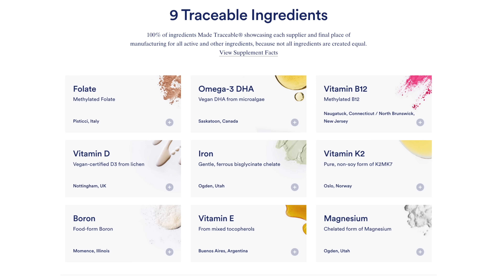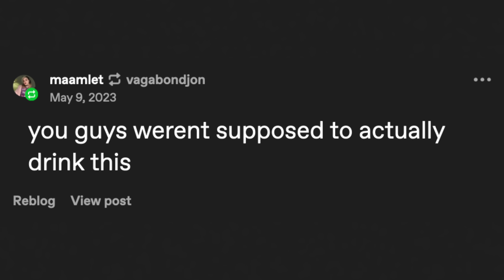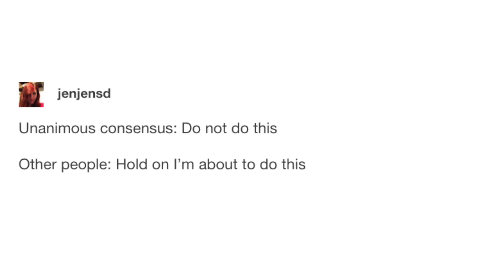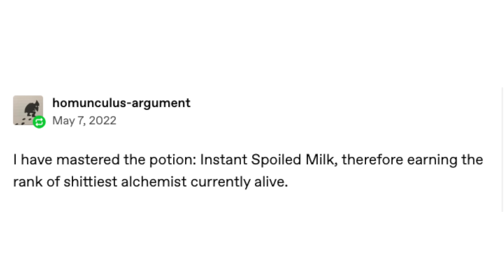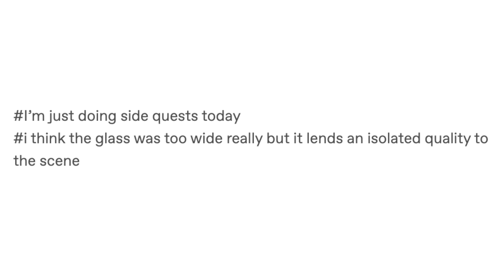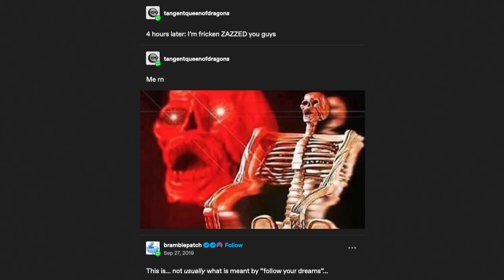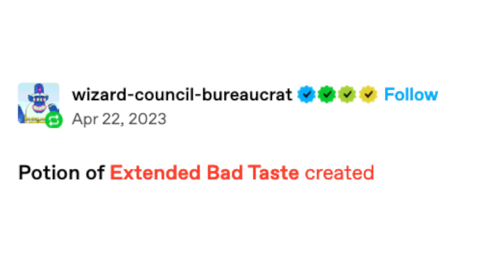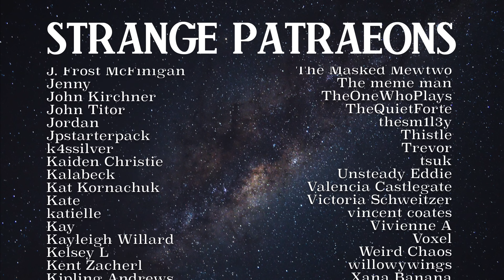Tasting The Evil Concoctions of Tumblr Legend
2938 Dundas St W
Toronto, Ontario M6P 4E7